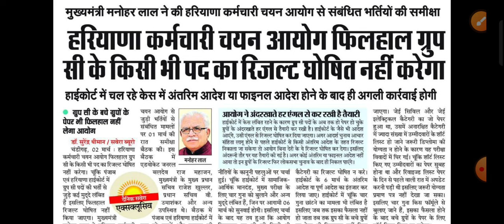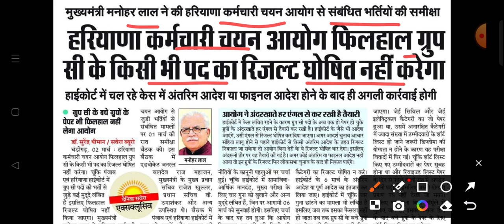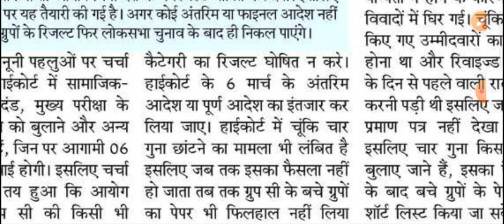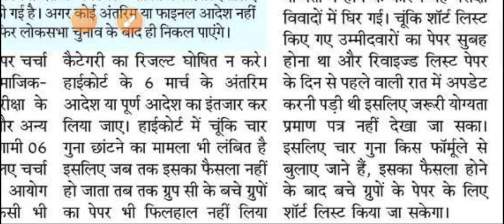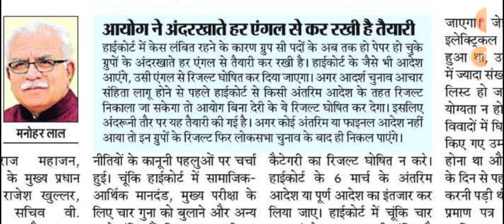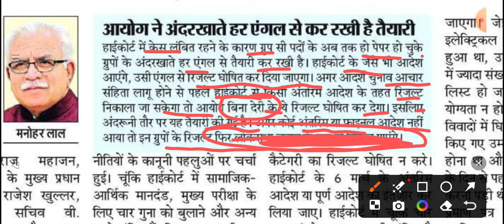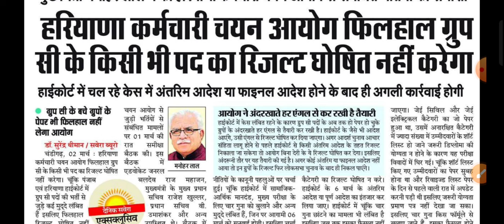अभी खबर आई HSSC आयोग ने दिया बहुत तगड़ा झटका😳All Result लोक सभा के बाद!😲 खैर खबर तो पहले ही दे दी थी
To more new update -:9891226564

HSSC आयोग ने दिया बहुत तगड़ा झटका😳All Result लोक सभा के बाद!😲 खैर खबर तो पहले ही दे दी थी कुछ अलग भी अलग भी खबर अभी-अभी आई है उसको भी देख लो